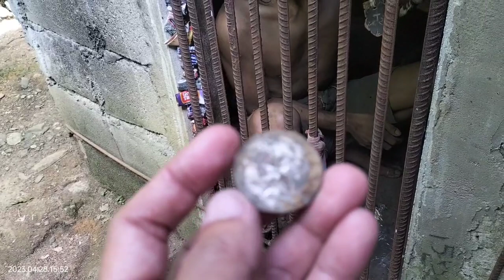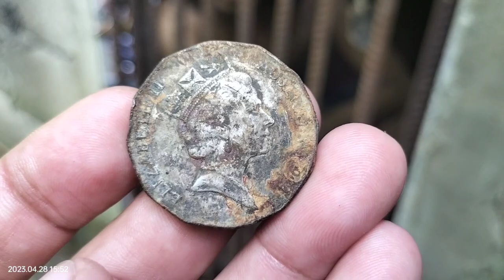UPDATE KAY HAPON MARAMI PARING ALAM | Kalingap Rab